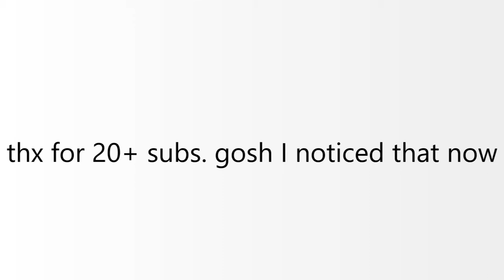hand reveal 20+subs special (Finding my hand color in gacha club)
Thankyou for 20+subs...
original: @Adrianexe
Pls no hate on my hand even if it looks ugly 😑
Many gachatubers got hate for doing this trend...Pls don't hate on them. They also have feelings...